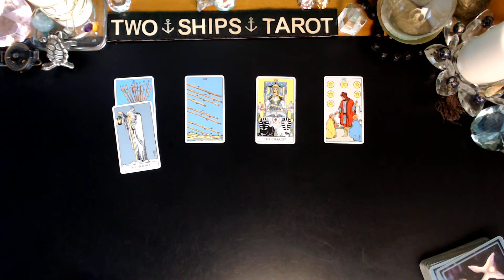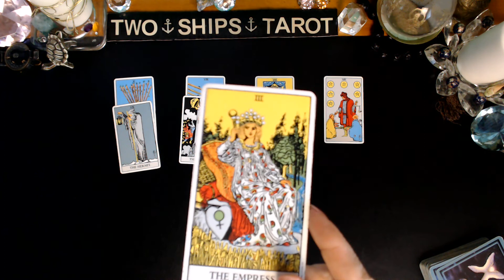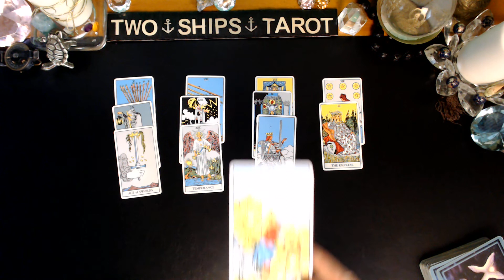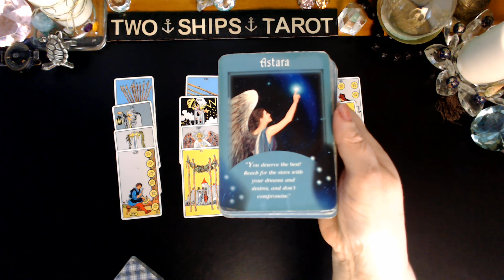LIBRA ♎Let it go your Exhausted NOV 21 - 27 2022